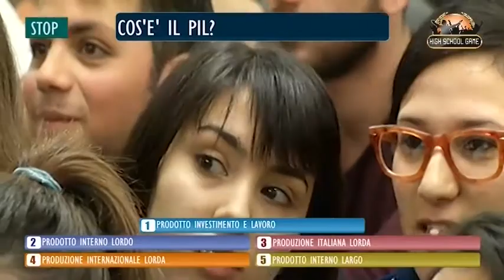IIS FAZZINI - Grottammare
HIGH SCHOOL GAME è il grande gioco delle Scuole della REGIONE MARCHE.

Attraverso una gara ad eliminazione diretta, verrà eletto l'Istituto più FORTE della Regione!

Le gare eliminatorie si svolgeranno all'interno di ogni Istituto e la finalissima si terrà nell'Auditorium di Banca Marche.

Partecipano al concorso le quinte classi di ogni scuola: la scuola vincente si assicurerà:
- Una LIM, la Lavagna Interattiva Multimediale;
- tutti gli studenti della classe prima classificata vinceranno buoni acquisto;
- tutti gli studenti della classe prima classificata vinceranno Gadget offerti dai Partner;
- tra gli studenti della classe prima classificata, verranno assegnate n° 4 Borse di Studio del valore di € 500,00 cadauna;
- tra gli studenti della classe prima classificata, verranno assegnati n° 3 Accessi Gratuiti per il 1° Anno Accademico all'Università UNICAM di Camerino;
- il professore "tutor" della classe prma classificata, vincerà un Tablet.

Il Progetto SCHOOL GAME nasce da un'idea della Peaktime Srl Marketing & Comunicazione in collaborazione con la Planet Multimedia Srl, società esperta nella progettazione di software didattici e ludici.